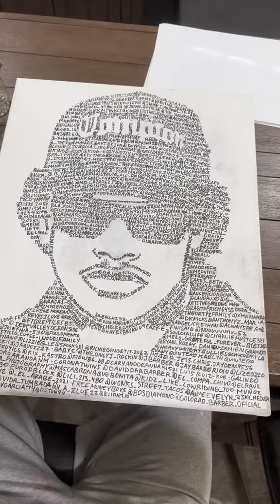I drew Eazy-E with my supporters names ✍🏼✍🏼